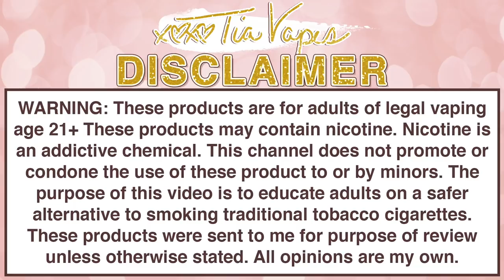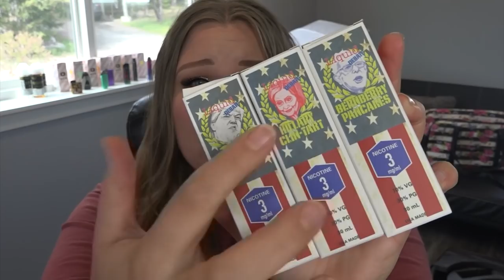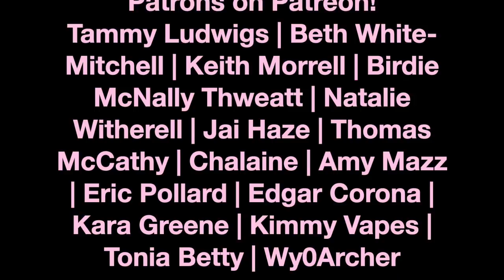LIQUID DEBATE! | TiaVapes Review